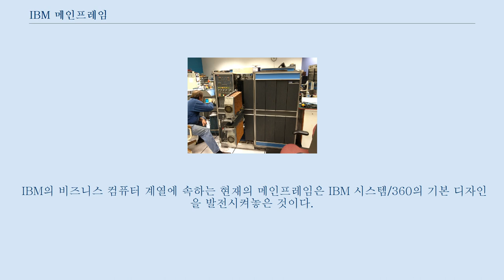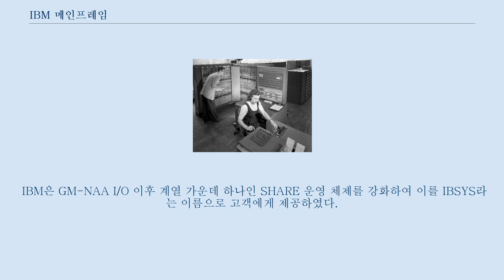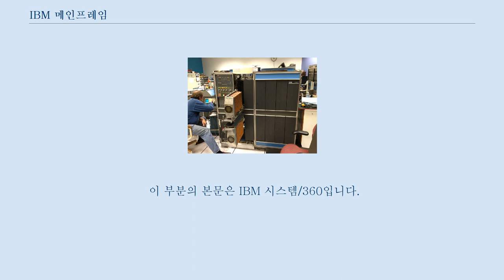IBM 메인프레임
IBM 메인프레임(IBM mainframe)은 IBM이 1952년부터 현재까지 생산 중인 대형 컴퓨터 시스템이다.
 1960년대부터 1970년대까지 메인프레임 컴퓨터라는 용어는 시장 점유율로 인해 IBM 제품의 메인프레임과 거의 동일시하다시피 했다.
 IBM의 비즈니스 컴퓨터 계열에 속하는 현재의 메인프레임은 IBM 시스템/360의 기본 디자인을 발전시켜놓은 것이다.
 1957년 NACA에서의 IBM 704 메인프레임 1952년부터 1960년대 말까지 IBM은 IBM 700/7000 시리즈라는 이름의 여러 대형 컴퓨터 모델을 제조하고 마케팅했다.
 1세대 700 계열은 진공관 기반이지만 나중에 2세대 7000 계열은 트랜지스터를 사용했다.
 이 머신들은 전자 데이터 처리(EDP)에 영향력을 행사하였다.
 IBM은 다음과 같이 두 가지 분류의 모델이 있다: 이 두 분류는 일반적으로 공통된 주변 기기들을 사용했으나 완전히 다른 명령어 집합을 지니고 있었으며 각 분류 안에서도 호환성이 없었다.
 IBM은 초기에 어떠한 소프트웨어도 없이 컴퓨터들을 판매했으며 고객들이 스스로 프로그램을 작성해야 했다.
 프로그램들은 한 번에 한 번 수동으로 시작하여야 했다.
 나중에 IBM은 새로 개발된, 더 고급인 프로그래밍 언어인 포트란과 코볼을 위한 컴파일러를 제공하였다.
 IBM 컴퓨터에 맞춘 최초의 운영 체제는 운영자가 잡(job)을 수동으로 설정하는 동안 유휴 상태가 지속되는, 매우 비싼 머신(1950년대 말 기준으로 $2M USD)을 원치 않는 IBM 고객들이 작성하였다.
 이러한 운영 체제들은 스케줄로 처리되는 작업 대기열이 필수적이었다.
 실 작업에 쓰이는 최초의 운영 체제는 제너럴 모터스의 연구 부서가 1956년에 만든 GM-NAA I/O로 간주된다.
 IBM은 GM-NAA I/O 이후 계열 가운데 하나인 SHARE 운영 체제를 강화하여 이를 IBSYS라는 이름으로 고객에게 제공하였다.
 소프트웨어가 더 복잡해지고 중요해지면서 각기 다른 수많은 디자인 상에서 이를 지원하는 일이 부담이 되었는데, 이는 IBM이 시스템/360 운영 체제를 개발하게 된 요인 가운데 하나가 되었다.
 트랜지스터 기반의 2세대 제품들은 IBM 비즈니스의 대들보였고, IBM은 시스템/360을 선보인 뒤에도 여러 해에 걸쳐 이들을 만드는 것을 쉬지 않았다.
 (일부 IBM 7094는 1980년대 들어서도 서비스 안에 남아 있었다.
) 컴퓨터 역사 박물관에서 복원 중인 IBM 1401 시스템/360 이전에도 IBM은 크기 상 메인프레임으로 간주되지 않았던 소형 컴퓨터들을 판매했는데, 그렇다 할지라도 이들은 현대 표준에 따라 육중하고 비쌌다.
 이 컴퓨터들은 다음을 포함한다: IBM은 고객들이 소형 머신에서 메인프레임으로 업그레이드하도록 만들기 어려웠는데, 수많은 소프트웨어를 다시 작성해야 했기 때문이었다.
 7010은 1962년에 메인프레임 크기의 1410으로 도입되었다.
 나중에 시스템 360과 370이 1400 머신을 에뮬레이트할 수 있었다.
 각기 다른 명령어 집합을 지닌 책상 크기의 머신인 IBM 1130은 시스템/360과 동시에 공개되었다.
 360과 동일한 EBCDIC 문자 인코딩을 사용하였고, 필요하면 대형 컴퓨터에 상대적으로 적용하기 쉬운 포트란으로 대부분 프로그래밍되었다.
 메인프레임과 마이크로컴퓨터 사이의 컴퓨터 시스템 계열을 IBM은 미드레인지 컴퓨터라 불렀다.
 이 부분의 본문은 IBM 시스템/360입니다.
 이 부분의 본문은 IBM 시스템 z입니다.